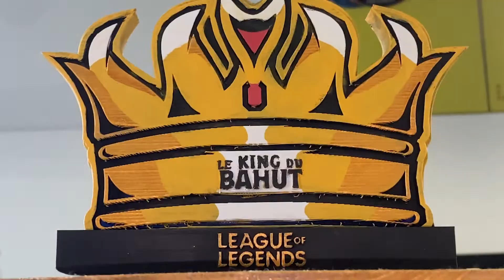Entre Rocket League et Design Graphique : Le Parcours de Nuno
Dans cette vidéo inspirante, suivez Nuno dans son aventure unique en tant que joueur passionné de Rocket League et étudiant dévoué en design graphique. Explorez avec lui la manière dont il jongle entre ses sessions palpitantes de Rocket League et son engagement à se perfectionner dans l'art du design visuel.

Accompagnez Nuno alors qu'il partage ses stratégies pour s'améliorer dans Rocket League tout en poursuivant son apprentissage dans le domaine exigeant du design graphique. Découvrez les défis qu'il affronte, les réussites qu'il célèbre et les leçons qu'il tire de chaque expérience, qu'elle soit sur le terrain virtuel de Rocket League ou dans les logiciels de création graphique.

Plongez dans le processus créatif de Nuno, depuis la conception de logos et d'illustrations jusqu'à la manipulation de couleurs et de typographies pour créer des designs accrocheurs et efficaces. Vous aurez un aperçu de son quotidien d'étudiant passionné, jonglant avec les exigences de deux mondes fascinants et complémentaires.

Que vous soyez fan de Rocket League, aspirant designer graphique ou simplement curieux de voir comment Nuno combine ses deux passions, cette vidéo vous offre une perspective captivante sur son parcours. Rejoignez Nuno alors qu'il poursuit ses rêves et partage avec vous son amour pour le jeu et le design !